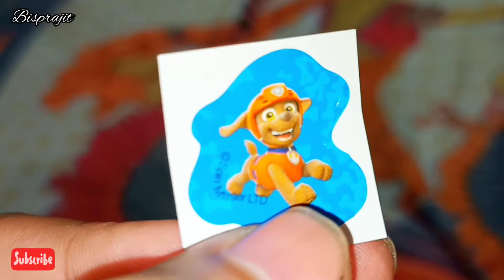Kinderjoy paw patrol opening by my son